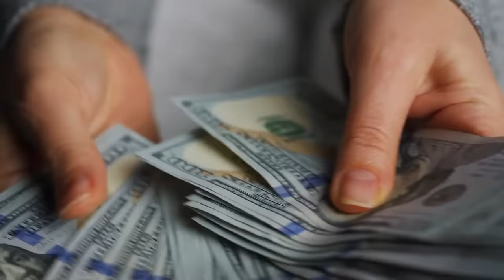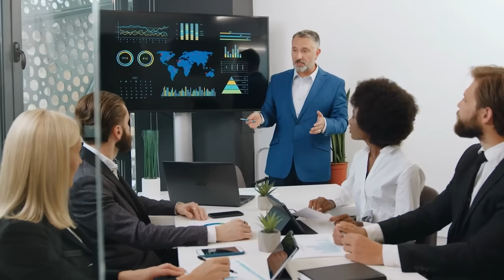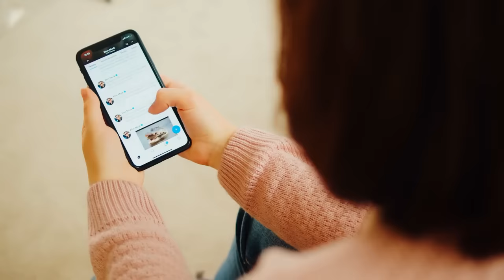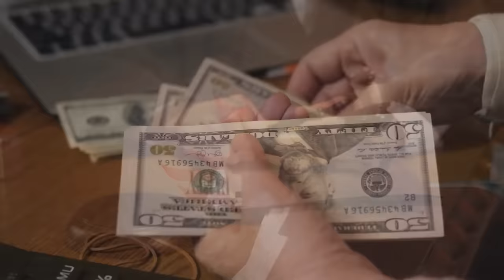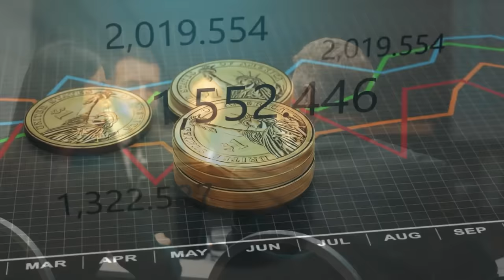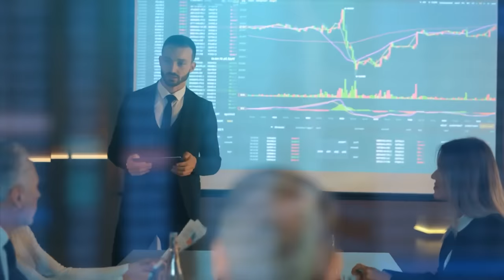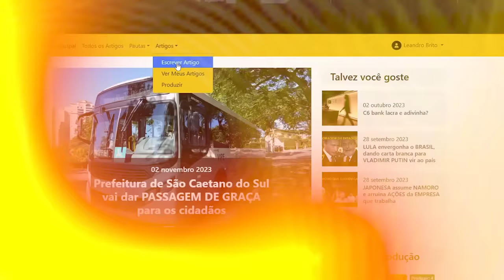Baterista de heavy metal CUSTOU R$ 277 BILHÕES a Elon Musk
Referências:
Bitcoins, NFTs e descentralização econômica: A próxima grande revolução libertária

Ajude o canal:

16vmNcrA4Mvf7CaRLirAmpnjz1ZH3bWNkQ (Bitcoin)
LSCnrubCVcpuLrGTTLMqpwRTXvYz7vMbbA (Litecoin)
0x28aec946919c70e5e25d7c6785ede7622278b463 (Ethereum)
nano_1s6i6xwujzqnmie8nc3x8rfumdnebpsd6h4cp9wgkcpk4eb1xn5u7n48ok5b (Nano)
0x1302536c28695e47aaedd020aaf39f500cf6c22f (BNB)